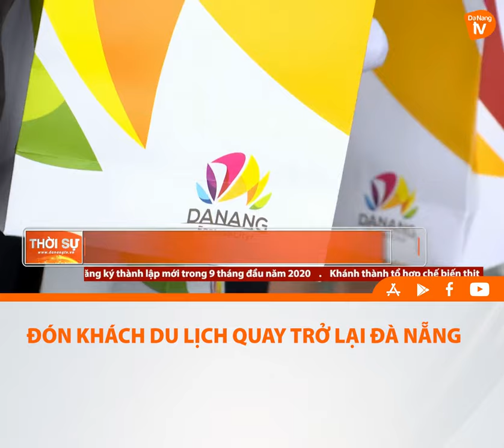ĐÓN KHÁCH DU LỊCH QUAY TRỞ LẠI ĐÀ NẴNG